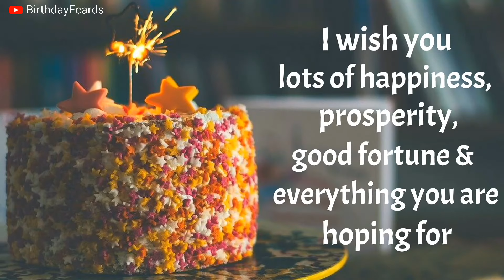Happy birthday greetings for Uncle | Best birthday wishes & messages for Uncle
Happy birthday greetings for uncle & best birthday wishes & messages for uncle on his birthday. Send this special birthday card / ecard video for uncle as the best birthday greetings on your uncle's birthday. For more happy birthday wishes, best messages, greetings & quotes for uncle & others, visit us.